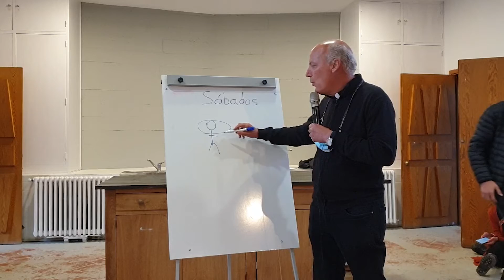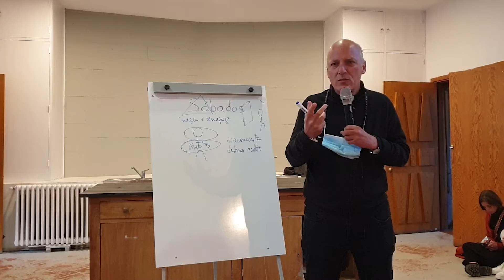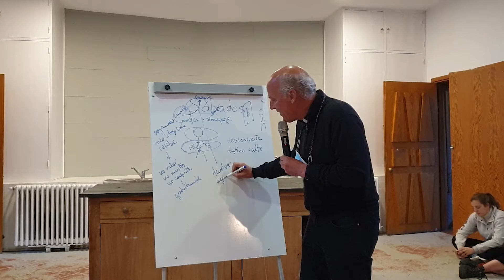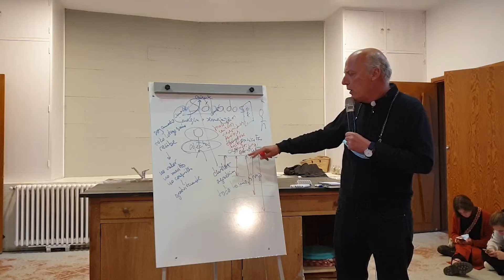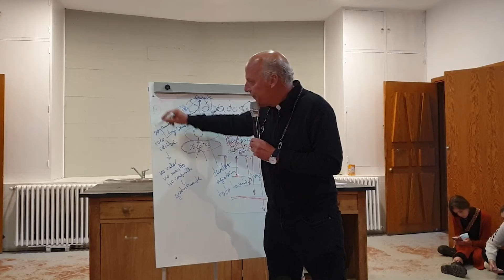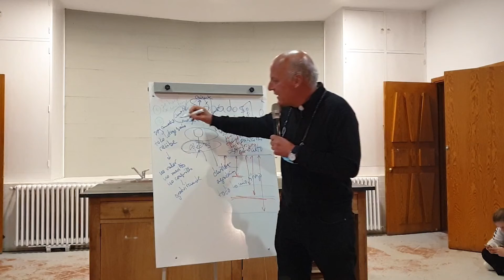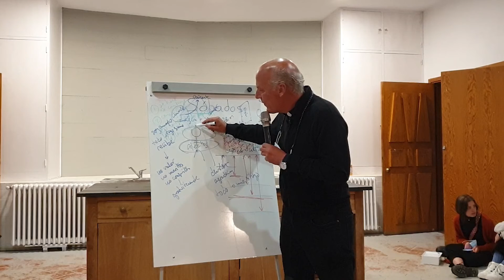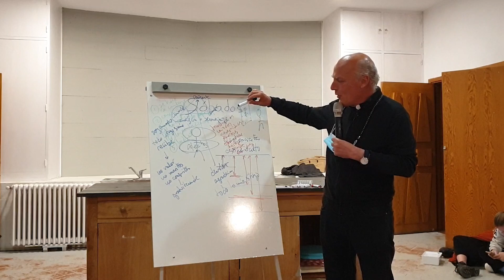La afectividad, ¿me hace o se hace? - José Pedro Manglano